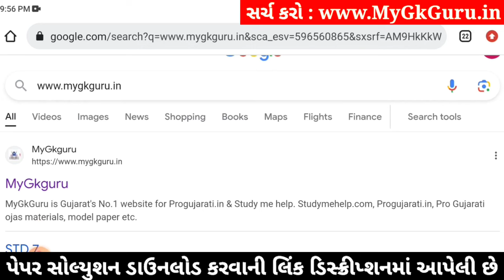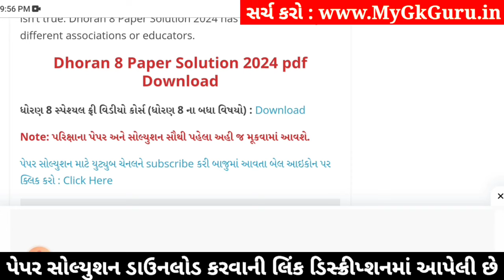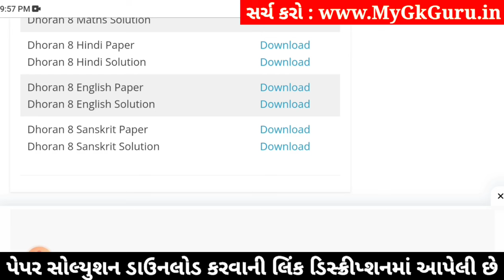std 8 hindi ekam kasoti 3/2/24, ekam kasoti std 8 hindi 3/2/24, std 8 ekam kasoti hindi 3/2/24 paper